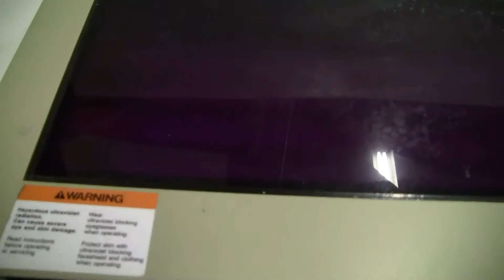Fotodyne UV Transilluminator 3-3000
Fotodyne,UV Transiluminator, Four 15 watt 312 nm Bulbs, Filter Area 15" x 8", 115 volts. ( Item 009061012 )